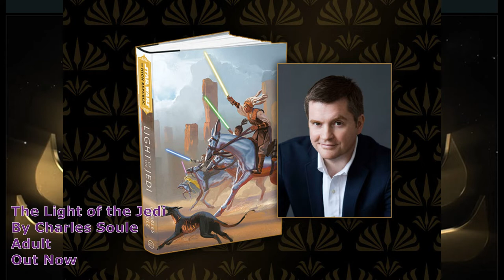Star Wars The High Republic Comprehensive Book Guide | What's out | What's Coming | JediMaster738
What is coming, what is already out, and who are these books meant for? A break down of the list of High Republic titles out and coming out!